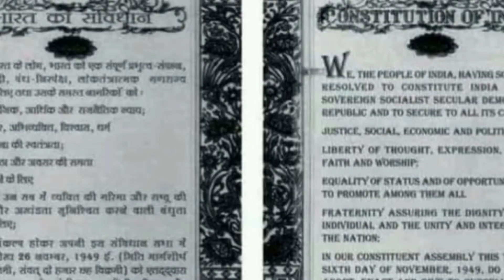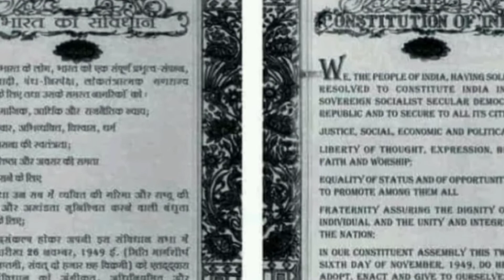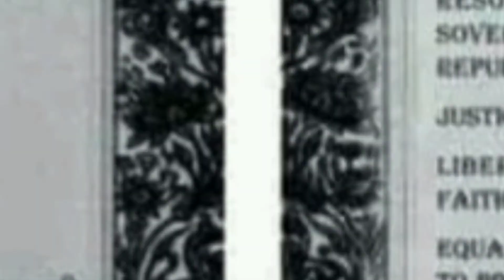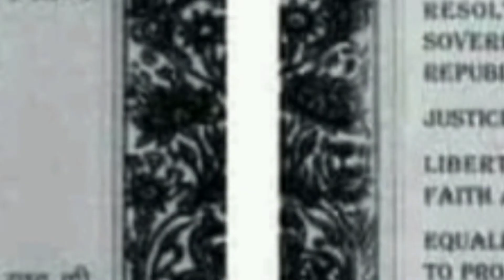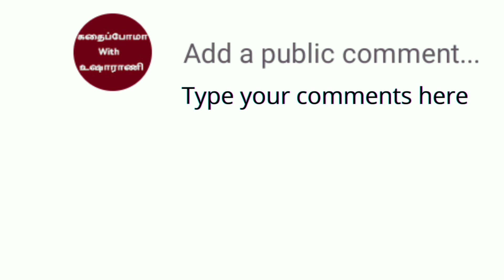Unknown Interesting Facts of Indian Republic Day | Republic Day 2022 | History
Interesting Facts of  Indian Republic Day | 73 Indian Republic Day | History of Indian Constitution

Republic Day is celebrated on 26 January to mark the importance of "Purna Swaraj Diwas" (Declaration of Indian Independence Day) which was celebrated in 1930 by the Indian National Congress to oppose the colonial British rule in India.

The Constitution of India officially came into existence on 26th January 1950. The process of making it took two years, 11 months, and 17 days for 308 member Constituent Assembly to draft the historic and the most important document for the country that is the world's largest democracy right now.

1930ஆம் ஆண்டு இந்திய விடுதலை இயக்கத்தினர் பூர்ண சுவராஜ் என்ற விடுதலை அறைகூவலை நினைவுகூர ஜனவரி 26ஆம் நாள் விடுதலை நாளாக காந்தியடிகளால் தேர்ந்தெடுக்கப்பட்டது.